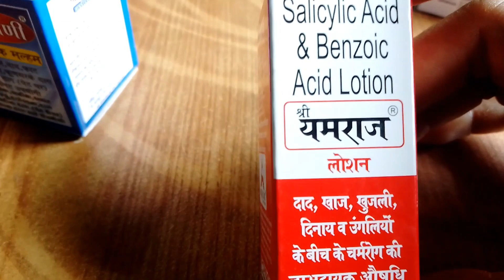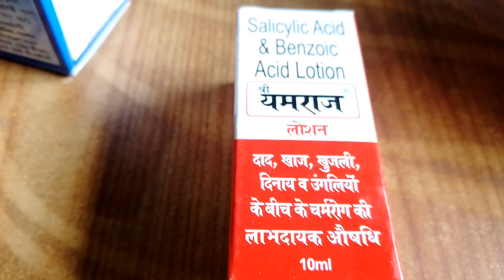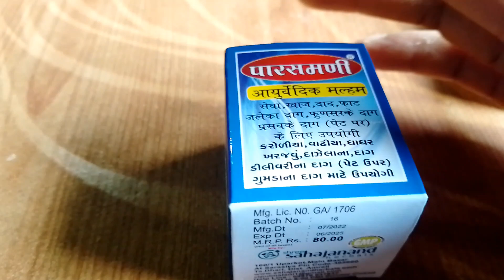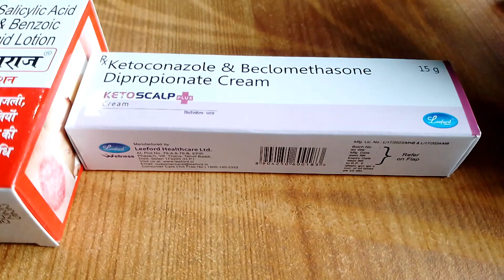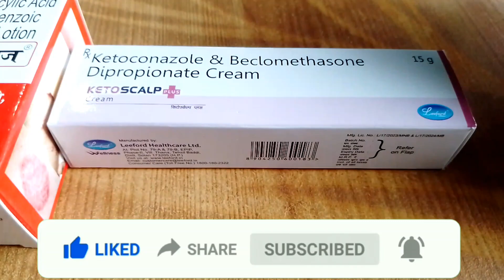Matr 2 din me kachh dinay ka ilaj | Dad ki dawai | How to kachh dinaye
What to eat to eliminate ringworm from root?

What is the real medicine of ringworm?

What should not be eaten when there is ringworm?

What are the 3 symptoms of ringworm?

How long does the ringworm last?

Which medicine is the best of ringworm?

Can you have ringworm twice?

How many kinds of shingles are there?

What causes ringworm in humans

What should not be eaten in Dinay?

Why is Dinay?

Which cream is good for Dinay?

What is shingles lacking?

Why does shingles happen?

What is the real medicine of herpes?

Does drinking cure itching?

What is the fastest home remedy for ringworm?

What to do if there is a lot of itching?

How to get rid of itching from the root?

Why does the body itch while sleeping at night?

Why is itchy in the backyard?

Why is there itching in the private part?

What should be done if there is itching in the private part?

Ringworm itching is caused by the deficiency of?

Which is the worst soap in the world?

When should you not use soap?

Which is the best soap for women?

With which soap should I wash my face?

What are the benefits of applying Dove soap?

Which is the number one soap in India?

What happens when you apply Lifebuoy soap?

Which is the most expensive bath soap?

Why is the color of the private part black?

What not to eat if you have skin allergy?

What is the medicine for itchy rash?

Which oil should be applied for itching?

How many types of shingles are there?

How to cure ringworm itching with garlic?

Which fruit is good for skin allergy?

Why do skin infections happen?

How to stop allergies immediately?

How to remove blackness of private part of women?

Forever fair body...